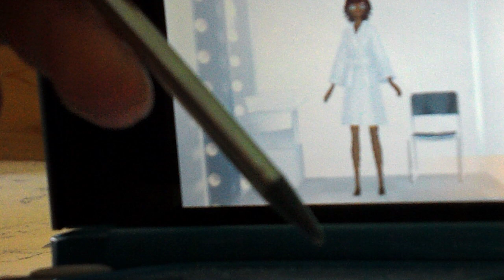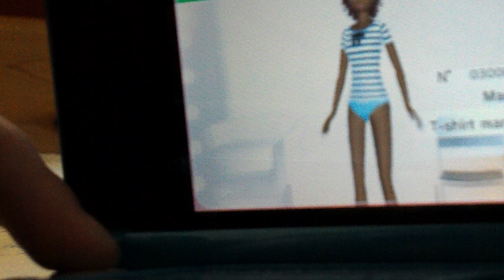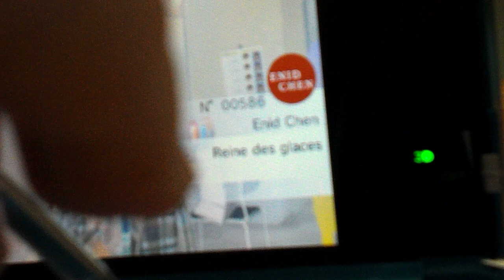gameplay:La nouvelle maison du style partie 2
ici je vais faire un concour de mode.